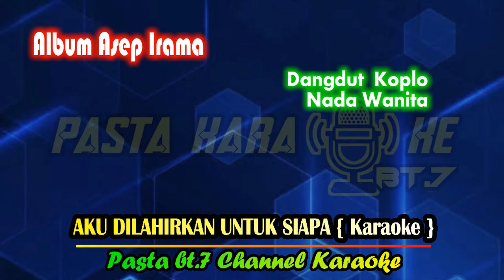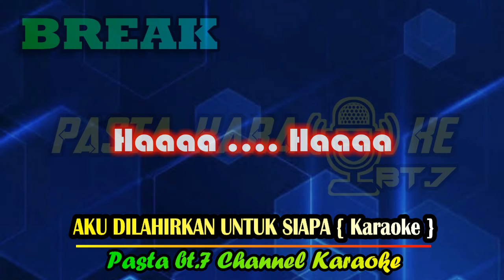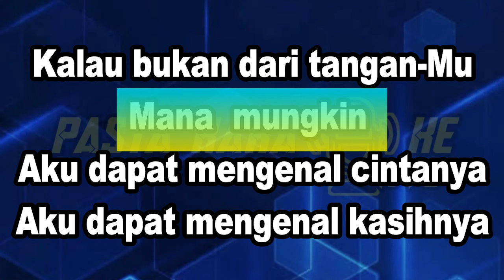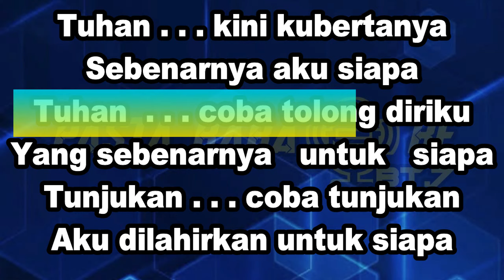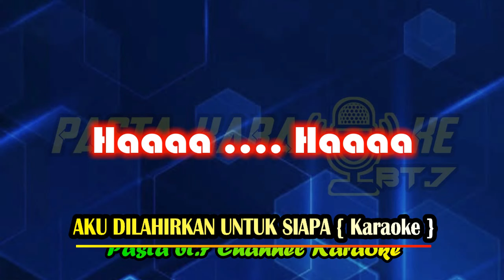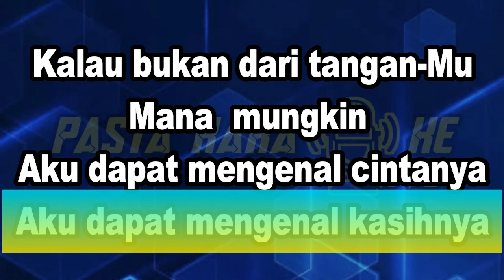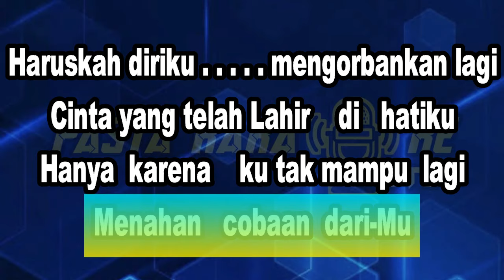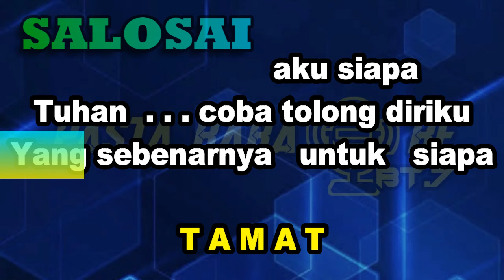AKU DILAHIRKAN UNTUK SIAPA ASEP IRAMA COVER NADA WANITA KARAOKE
nada wanita aku dilahirkan untuk siapa asep irama karaoke
• Lirik
Haruskah diriku . . . . . mengorbankan lagi
Cinta yang telah   Lahir  di hatiku
Hanya  karena    ku tak mampu  lagi
Menahan   cobaan  dari-Mu
Tuhan . . . kini kubertanya . . . . . Sebenarnya aku siapa
Tuhan  . . . coba tolong diriku . . . . . Yang sebenarnya   untuk   siapa
Tunjukan . . . coba tunjukan . . . . . Aku dilahirkan untuk siapa
Haaaa…. Haaaa…
MSC
Kalau bukan dari tangan-Mu
Mana  mungkin
Aku dapat mengenal cintanya
Aku dapat mengenal kasihnya
MSC
Kalau bukan dari petunjuk-Mu
Mana mungkin
Aku akan dapat memilih
Di antara orang yang kucinta
Semua . . .. .  kuserahkan pada-Mu
Karena mati hidupku  . . . . . ada di tangan-Mu